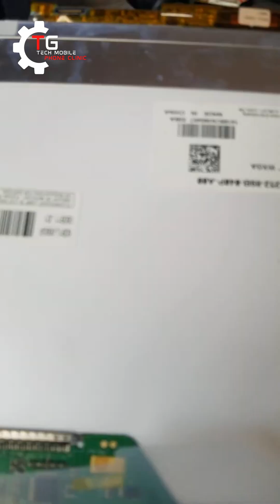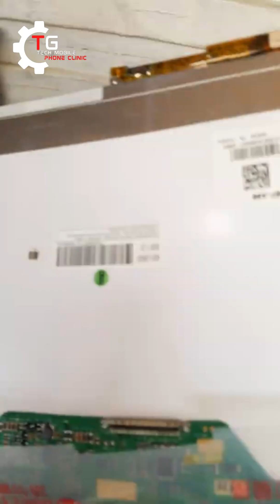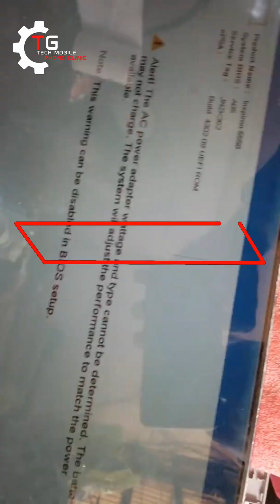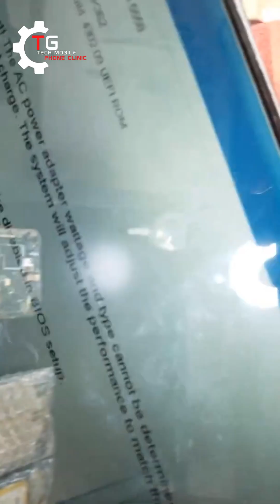How To Fix Laptop Screen Backlight Problem(Dell…)